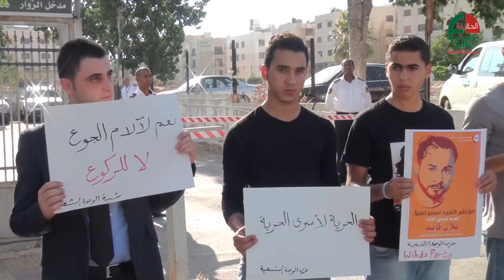وقفة حزب الوحدة الشعبية بلال كايد 4 7 2016